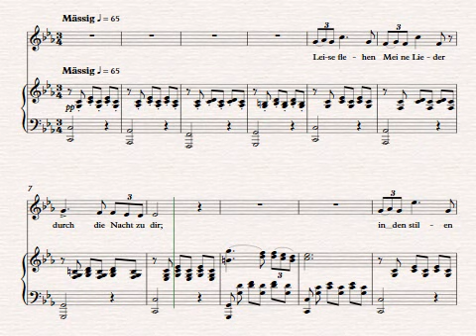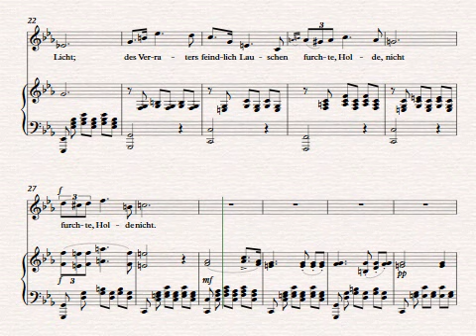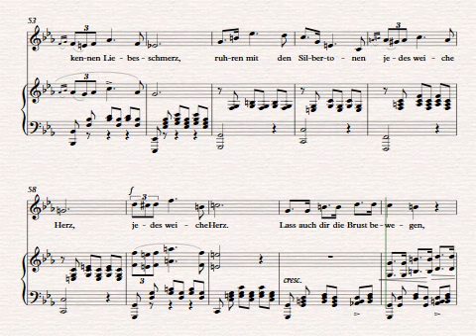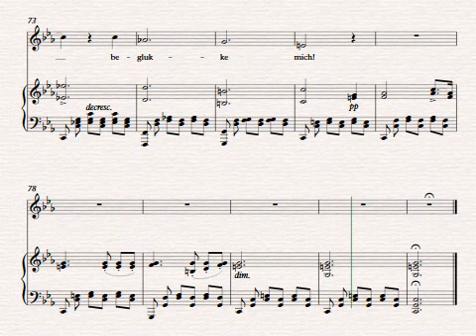Ständchen piano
ABRSM grade 6 rehearsal accompaniment